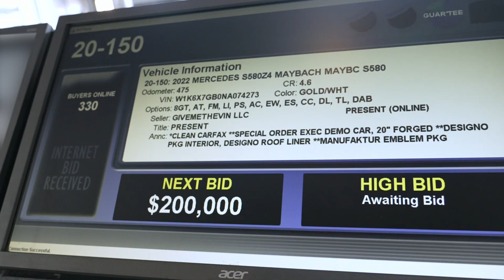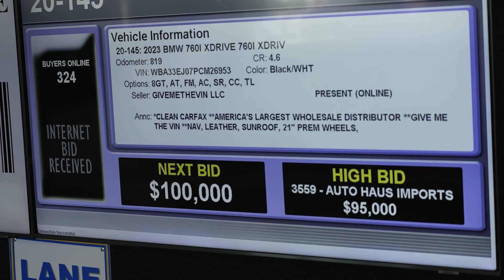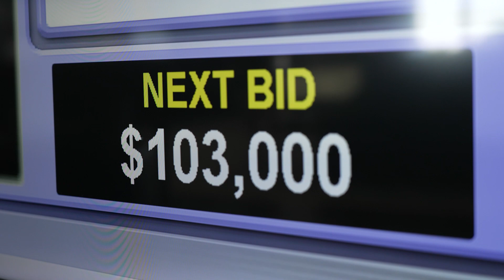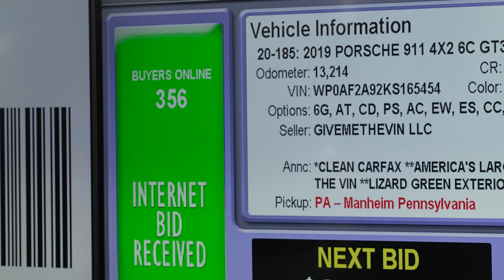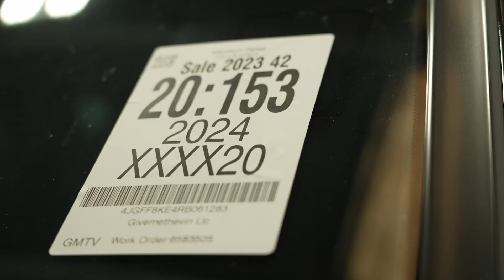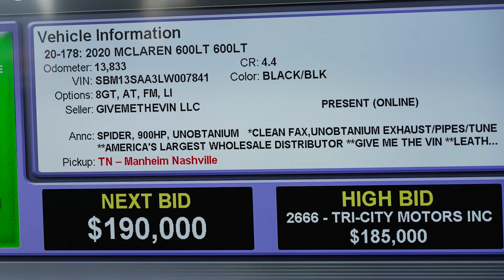Life on the auction block with John Clay Wolfe!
Angie Sale Meier and Big Jake tell us what it's like working for John Clay Wolfe at Manheim Dallas, The largest Wholesale Auto Auction in the United States!

“I Smoke a Marlboro and get out there!”😂

Follow for more auction break down videos like this!